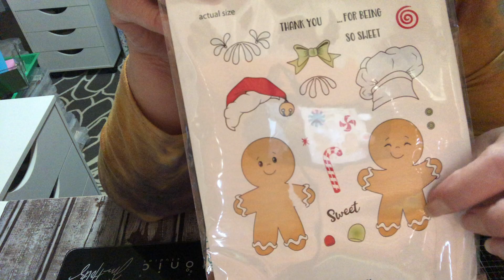satmornmakes hosted by Jill Norwood Designs # Greenwood Girl cards tfw ❤️ & ✌️